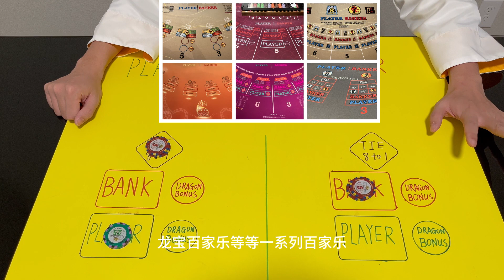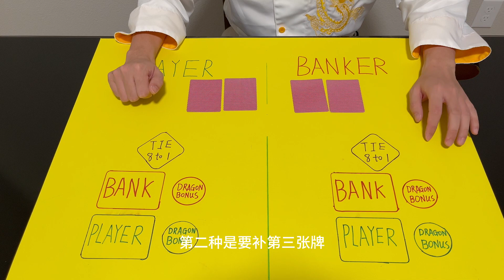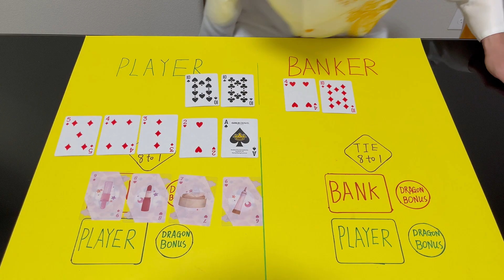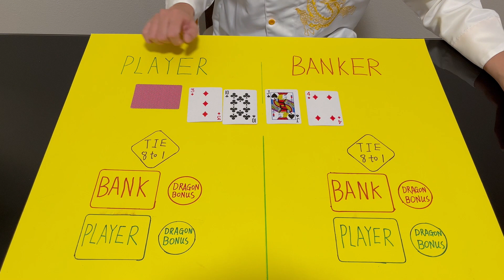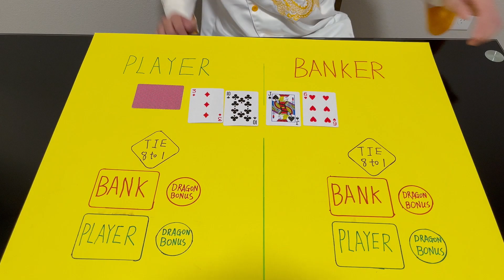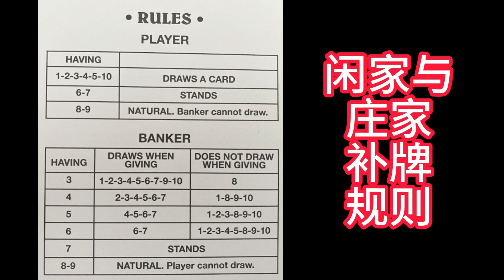百家乐系列（一）baccarat基本介绍与补牌规则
百家乐系列之华人喜爱的百家乐补牌规则和基本介绍